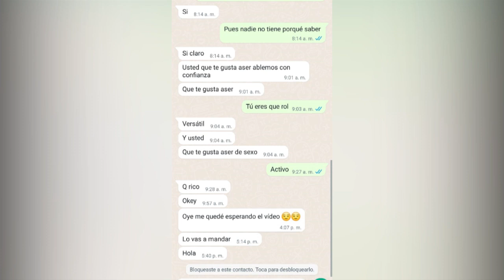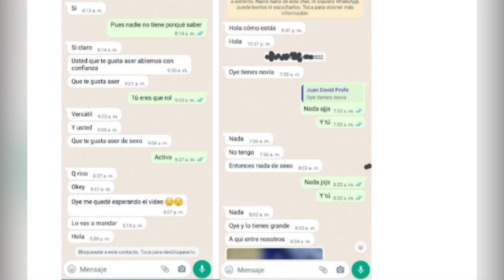Presunto caso de acoso sexual en institución educativa de la ciudad